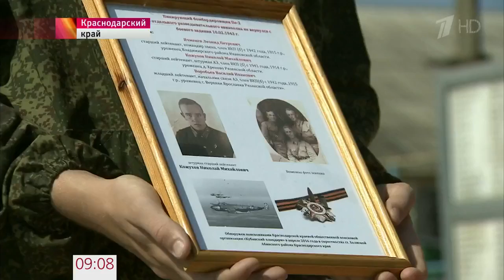Поисковики установили имена летчиков, которые 73 года назад сражались с гитлеровцами в небе над Куба